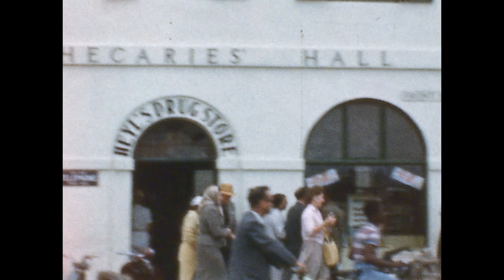Bermuda Vacation 1960s MV Victoria Cruise to Penno's Wharf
A cruise to Bermuda on the MV Victoria (formally MS Dunnottar) early 1960s.
Some on deck footage including some rough weather & shuffleboard - met by the tug "Bermudian" entering St. Georges Harbor, docking at Penno's Wharf. View of the waterfront & town from deck.
From Brenda Lana Smith: At 2.07 mins -  The two Bermuda Customs officers on Penno’s Wharf… in a dark suit clutching a large manila envelope containing ship’s mail.. Incres Lines’ local agency’s John S Darrell and Co Ltd's late H,H, “Bert” Outerbridge… and... in front of "Bert" fellow JSD director the late E.P.T. "Percy" Tucker
Front and Queen street Hamilton - Heyl's Drug Store, Gosling Brothers Ltd, Smiths & Triminghams - warship at dock.
Elbow Beach Hotel then back to St. Georges - St. Peters Church & departure.
Fun on deck. looks cold!